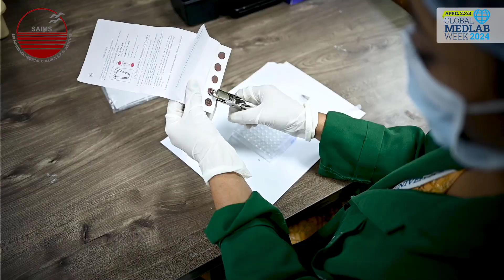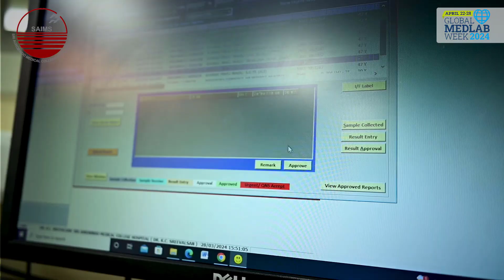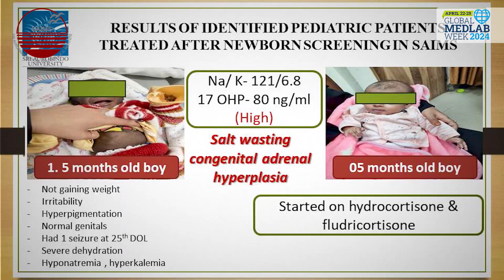04 - Labs Save Lives Project - India (Sri Aurobindo)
Welcome to the Global MedLab Week!
The following video is part of the LABS SAVE LIVES Project organized by the IFCC: Committee on Public Relations (C-PR) with the Task Force Young Scientists (TF-YS) and supported by the Committee on Internet and Digital Communications (C-IDC ) to highlight the fundamental work that worldwide Medical Lab Professionals have on patient healthcare during GMLW 2024.

An initiative of the International Federation of Clinical Chemistry and Laboratory Medicine (IFCC)